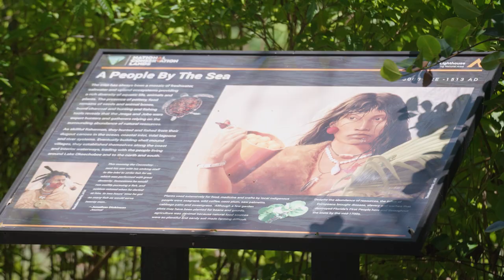Katrina Heller- Discover the Hidden History of Jupiter Inlet Lighthouse and Museum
In this video, Katrina Heller, our Executive Director, talks about the rich history of the area, from the early Native Americans to pioneers and lighthouse keepers. She also highlights the natural beauty and cultural significance of the lighthouse, which has been a beloved attraction for over 150 years. Discover why Jupiter Inlet Lighthouse and Museum should be on your bucket list, and how you can support this small nonprofit in their mission to preserve and promote local history.